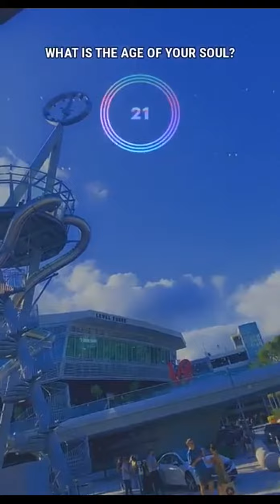February 26, 2022